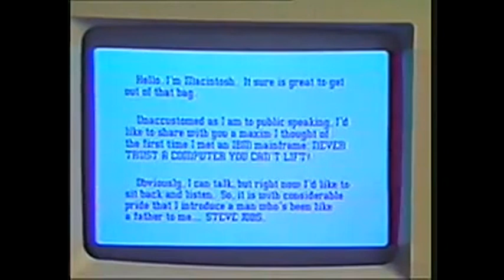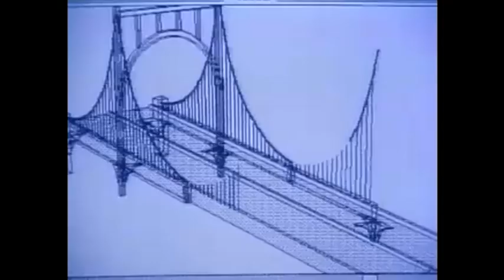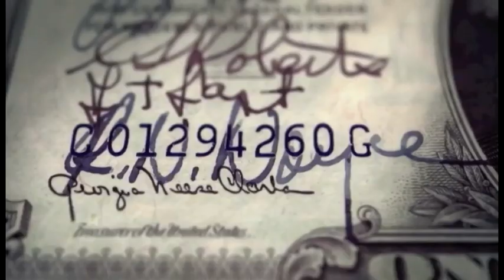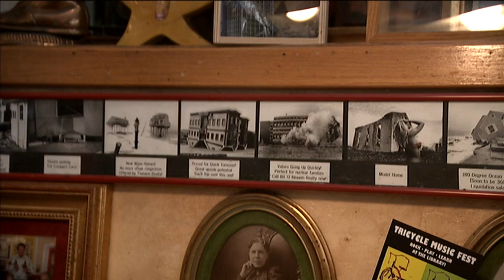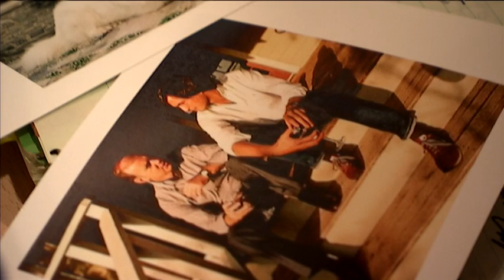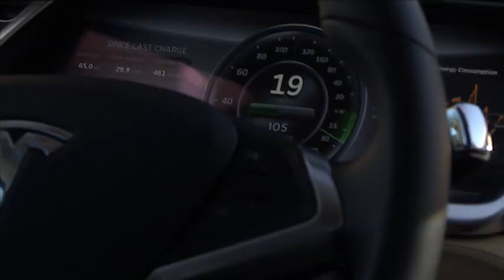Silicon Valley - The Valley of Dreams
The epic journey of two Danes trying to make it big in Silicon Valley's jungle of startups.
This Documentary was made by Johannes Langkilde and Mathias Vejen from Danish Broadcasting.